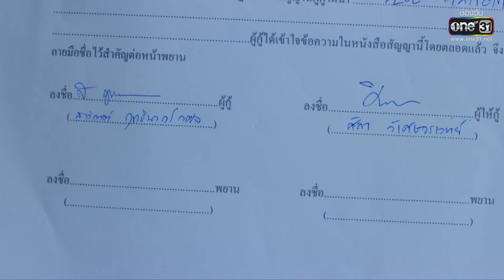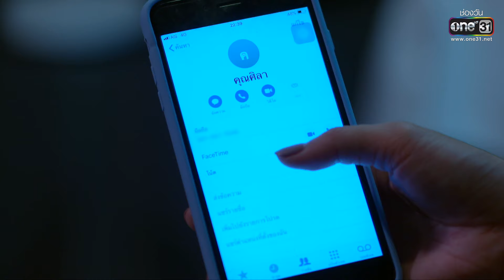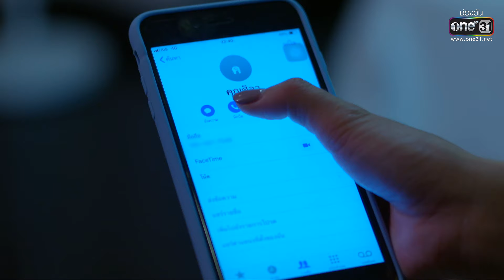หัวใจศิลา Ep.11 (2/3) | 28 มี.ค. 66 | one31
หัวใจศิลา ทุกวันจันทร์ - ศุกร์ เวลา 14:45 น. 📺 ทาง

📍 ดู “หัวใจศิลา” ผ่านช่องทางออนไลน์ ฟรี! ที่

“หัวใจศิลา” การรับบทพระเอกเต็มตัวครั้งแรกของ ต่อ-ธนภพ ในบทบาทของชายหนุ่มที่ถูก ทำร้ายหัวใจ จนต้องมาตามทวงแค้น

อดีตที่เลวร้าย.. ทำลาย "หัวใจ" เขาไม่เหลือชิ้นดี แต่วันนี้เขากำลังจะกลับมาทวงคืน!!

นักแสดง :
ธนภพ  ลีรัตนขจร  รับบท ศิลา
นพจิรา  ฤกษ์ขจรนามกุล รับบท มินตรา
ศิรพันธ์  วัฒนจินดา  รับบท พิมสุดา
สิเรียม  ภักดีดำรงฤทธิ์  รับบท สีดา
กนกฉัตร  มรรยาทอ่อน รับบท สาวิตต์
เรวิญานันท์ ทาเกิด  รับบท มิ่งขวัญ
พลวัฒน์ มนูประเสริฐ  รับบท โกมุท
สกาวใจ พูลสวัสดิ์  รับบท มารศรี
ณฉัตร จันทพันธ์  รับบท ธันวา
จักรกฤษณ์ อำมะรัตน์  รับบท พีระ